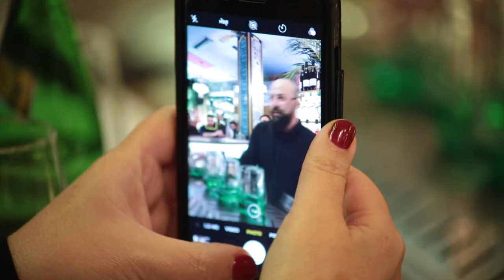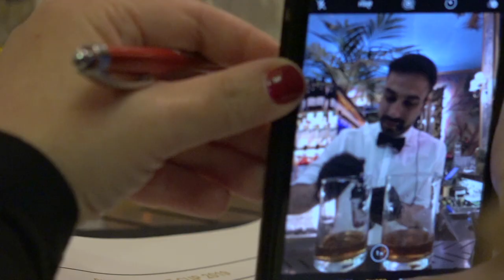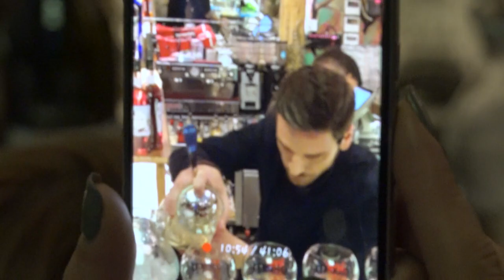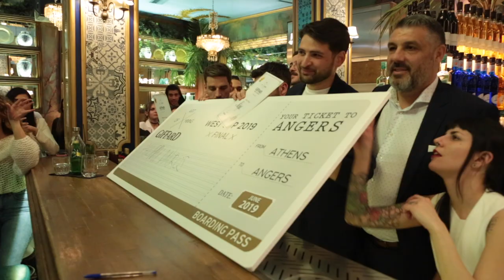Hellenic West Cup final 2019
Ο τελικός Hellnic Giffard West Cup 2019, που πραγματοποιήθηκε στο Noel. 08/04/2019